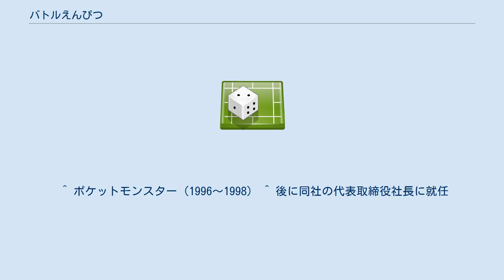バトルえんぴつ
バトルえんぴつとは、鉛筆を転がして上向きになった面を乱数として使用するゲーム。
またそれに使用する鉛筆。
バトエンと略され、スクウェア・エニックスの商標である。
主に小学生に人気を博している。
 原型にサイコロえんぴつがある。
これは鉛筆の6つの側面にそれぞれ1～6の数字が刻まれており、サイコロと同じくゲームに使用したり、マークシートの解答を運頼みにする（鉛筆転がし）時に使うこともある。
類似商品に占いえんぴつやがあり、転がして出た面に書いてある文章で、その日の運勢を占う。
試験場への持ち込みが禁止されている場合もある。
 バトルえんぴつおよびその類似商品は各文具メーカーによってデザイン、ゲームシステムに統一性が無いが、大半は二人で交互に自分のえんぴつを転がして、出た面に書いてある文章に従って勝敗を決める、という単純な物が多い。
鉛筆としても使用でき、削っていくうちに文章が読めなくなれば普通の鉛筆になる。
形状は五角形のものもあるが、六角形のものがポピュラー。
 トレーディングカードゲームと同様にトレーディング、コレクションの対象となることもある。
 削って使うという鉛筆本来の使用法と異なる、授業の妨げになるなどの理由により、1995年以降、いくつかの小学校ではバトルえんぴつの持ち込みを禁止する校則が実施された。
 旧エニックスおよびスクウェア・エニックスがシリーズを多数発売している。
自社のゲームソフトである『ドラゴンクエストシリーズ』のキャラクターを用いたものが代表的である。
他社でも過去には『スーパードンキーコング』や『ポケットモンスター』、『ロックマンエクゼ』、『デュエル・マスターズ』等の鉛筆も販売していた。
ポケモンのものは旧エニックスからも発売され、発売終了後、他社から類似商品が出た。
 以下、ドラゴンクエストのバトエンについて解説する。
 株式会社エニックスが発売したドラゴンクエストバトル鉛筆は1993年の発売当初、売れ行きが良くなく、廃盤とする意向だった。
しかし、大阪の玩具卸問屋スターコーポレーションの白木営業部長が販路を開拓。
しばらくスターコーポレーションの独占商品となった。
1995年新学期に爆発的ブームとなり、売れ行きが復活したことを確認したエニックスは、廃盤を撤回。
以後1997年の第一期展開終了までに人気は落ち着いたが、以後定番商品と位置付け、現在に至るが2010年代以降商品展開は散発的である。
 2017年11月16日発売のオンラインゲーム『ドラゴンクエストX 5000年の旅路 遥かなる故郷へ オンライン』では、オンライン上でバトエンを再現したゲームが楽しめるイベントが実装された。
 六角柱の鉛筆にモンスターや人間（プレイヤーキャラクター）が描かれており、各面には行動が記されている。
さらに底面には「●」や「★」といった属性が刻まれている。
 プレイ人数は2人以上。
3人以上の場合はバトルロイヤルもチーム戦も可能である。
交互に鉛筆を振って、出た面の記述に従う。
鉛筆にはそれぞれヒットポイント（体力）が設定されており、例えば「●に30のダメージ」とあった場合、敵である●属性のキャラクターのヒットポイントを30ずつ減らす。
ヒットポイントが0になったキャラクターは戦闘から除外され、最終的に生き残った者の勝ちである。
 ^ a b c 森下 1996, pp. 52-59. ^ おもちゃの歴史年表 1995年 - おもちゃ情報net. 2017年6月6日閲覧。
 ^ ポケットモンスター（1996〜1998） ^ 後に同社の代表取締役社長に就任